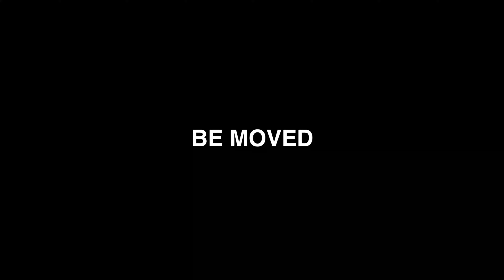【4K】八木山動物公園 屋上立体駐車場